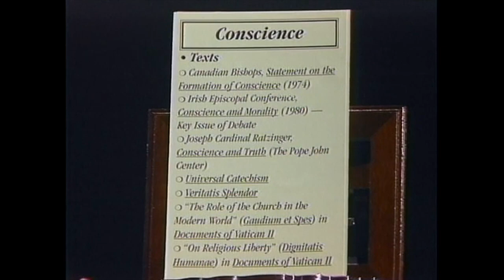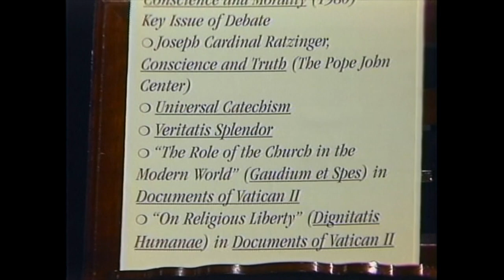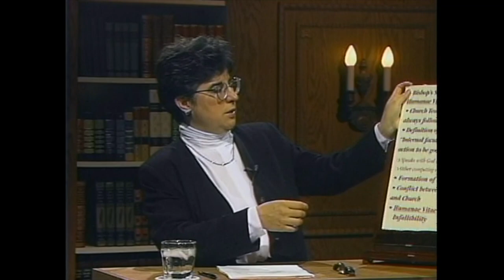Introduction to Sexual Ethics by Janet Smith: 8. Conscience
Recorded in 1995.  This course, while serving as an introduction to Catholic teaching on sexual ethics, also provides introductions to natural law ethics, personalism, the debate about proportionalism and biologism, and the role of conscience in the moral life.